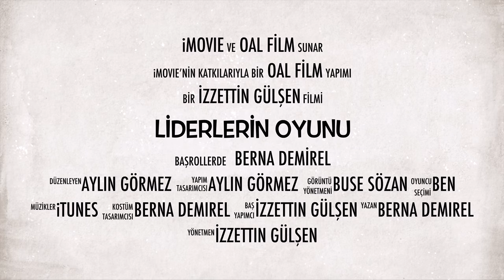Liderlerin Oyunu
OAL Münazara Kısa Filmi